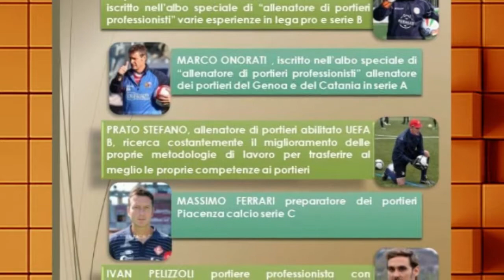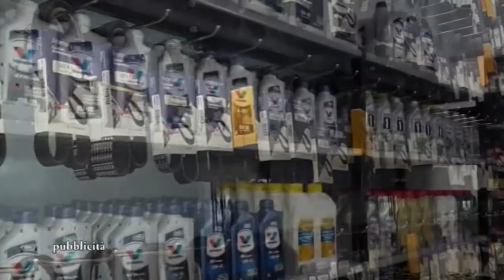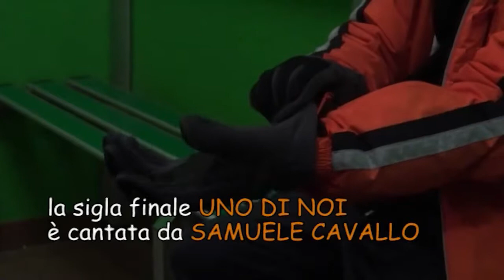PENALTY PLAY Stagione 2018 28°Puntata 29.05.2018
Programma televisivo sportivo e non solo, prodotto da PLAY VILLAGE, in onda su GOLD 78 canale 78 dgt, dal lunedì al venerdì, dalle 14.30 alle 15.30. Conduce Ettore Tortorici.